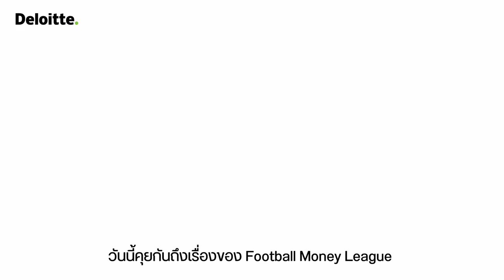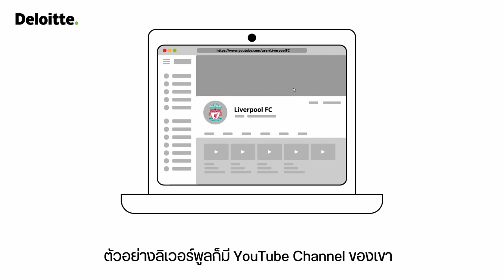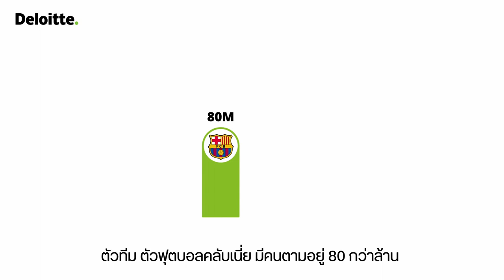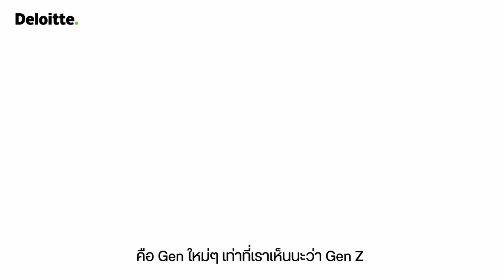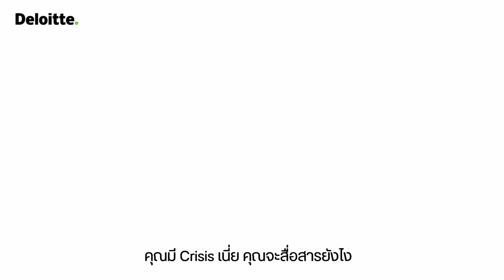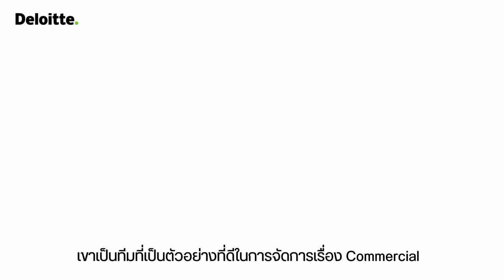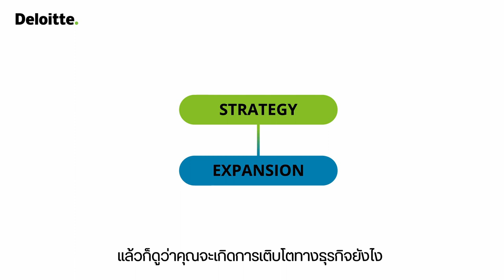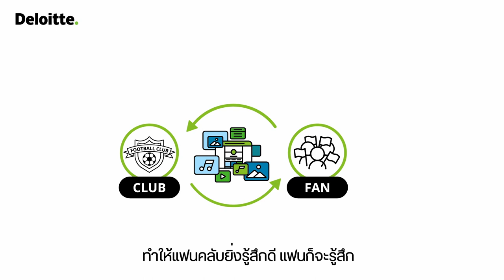Conversations with Deloitte Thailand -EP.5 : การสร้าง Commercial Value ของสโมรสรฟุตบอล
รายได้ของสโมสรฟุตบอลมาจากไหนบ้าง โซเชียลมีเดียและแพลตฟอร์มสมัยใหม่ช่วยเพิ่มรายได้ให้อย่างไร มาเจาะลึกกับการบริหารจัดการรายได้ และวิธีการการใช้สื่อสมัยใหม่ในการสร้างรายได้ให้กับโมสรฟุตบอล

อ่านเพิ่มเติม และดาวน์โหลด report ได้ที่

ติดตามข้อมูลความรู้และกิจกรรมต่างๆจากดีลอยท์ ประเทศไทยเพิ่มเติมได้ที่ :